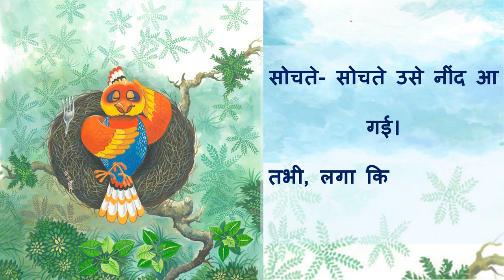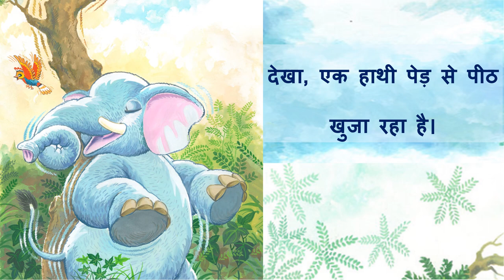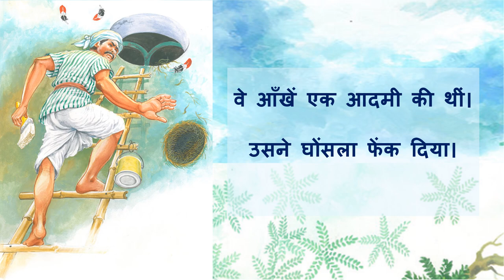अनोखा घोंसला। A sweet Hindi story of bird trying to make a nest. Majedar kahani. Suno Kahaniyan.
अनोखा घोंसला। A sweet Hindi story of a bird trying to make a nest. Majedar kahani. Suno Kahaniyan. Pratham books. Level 2. Animal story.
This is a story of a hard-working bird trying to make a nest. First, she makes a nest on the tree. The nest fell due to an elephant. Then she makes a nest on the window. A man throws the nest away. Finally, she finds an innovative place where no one can disturb her. Hindi kahani for kids. Hindi ki kahani. Hindi ki kahaniya.
Is kahani me ek chidiya ghonsla banane ke liyen jagah dhoond rahi hain. pahale ped par banate hain jahan hati ki vajah see ghonsla gir jata hai. phir chidiya khidki pe ghosla banate hain yahan ek vayakti use hata deta hai. tab chidiya ek anokhi jagah dhoond lete hain ghosla banane ki. majedar comedy kahani.
Attribution Text: अनोखा घोंसला (Hindi), written by Kavita Singh, illustrated by Partho Sengupta, published by Room to Read.

Pratham books stories in Hindi
Pratham books Hindi
Pratham books
Pratham books Hindi level 2